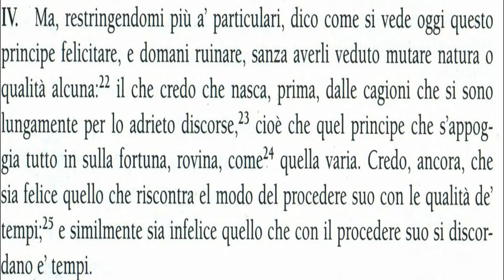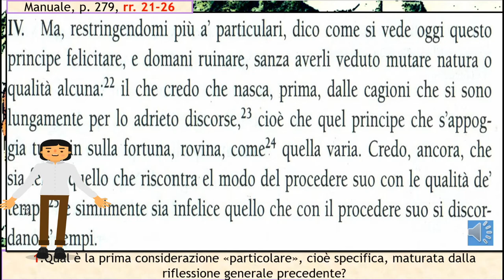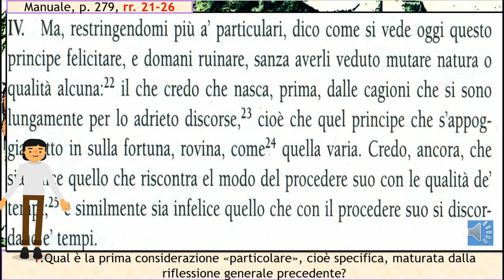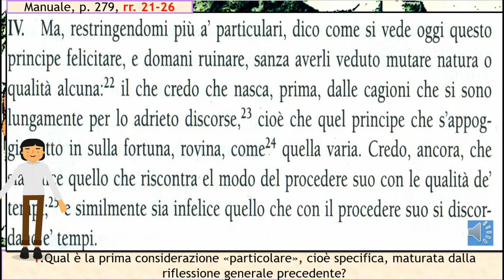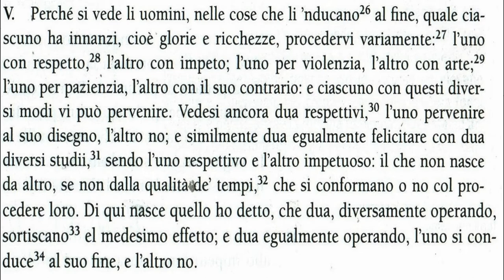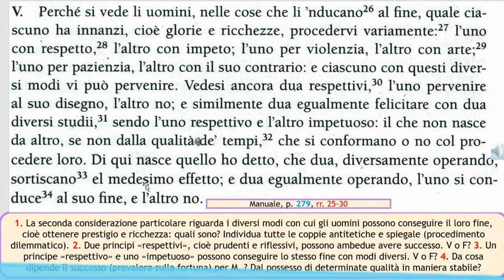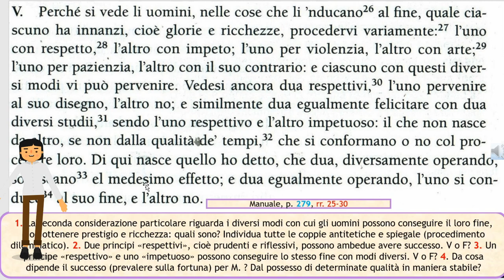Capitolo XXV de Il Principe (spiegazione della seconda parte /a)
Quarta e quinta sequenza